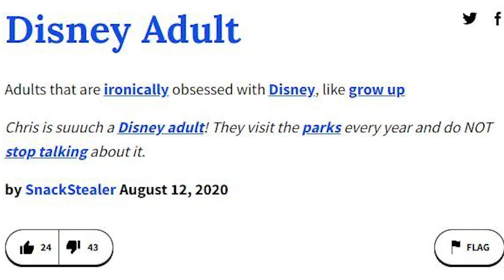Life in the year 2100